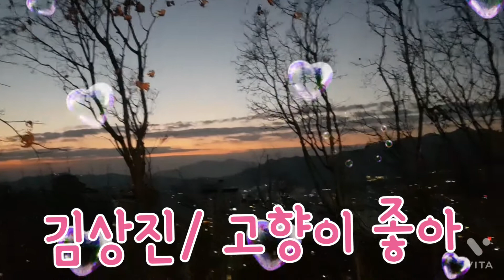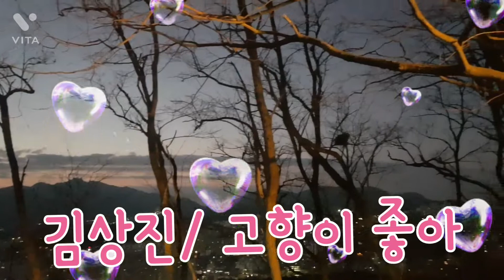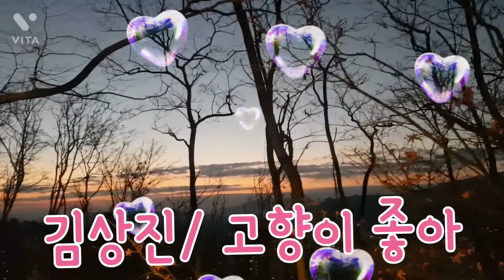김상진/ 고향이 좋아